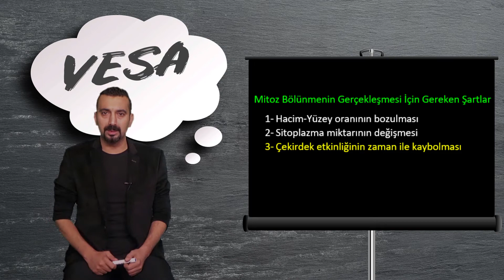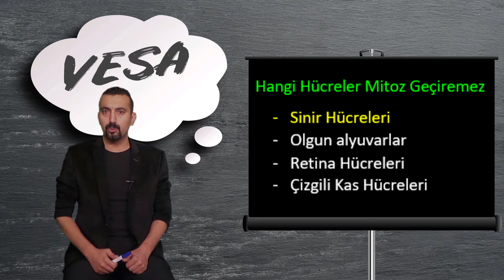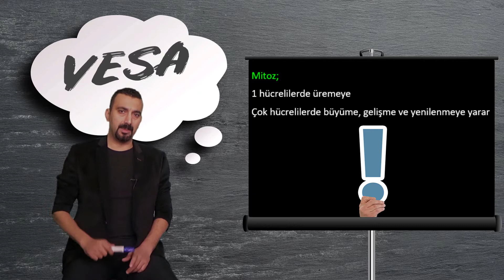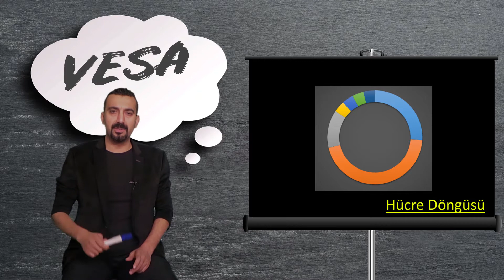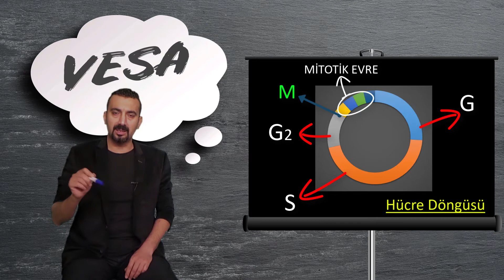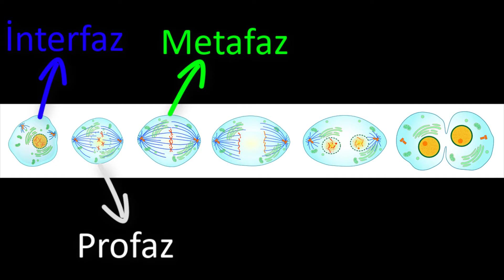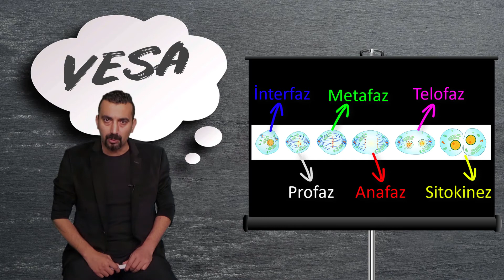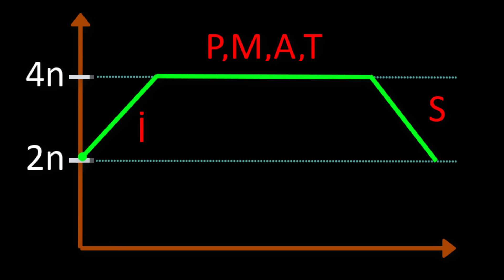MİTOZ BÖLÜNME || Sıfırdan Full Yks Biyoloji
Mitoz Bölünme konusu yks, tyt ve ayt biyoloji sınavı için 2021 tayfa için sıfırdan biyoloji konu anlatımı serimiz için hazırlanmıştır.
BİYOLOJİ KONU ANLATIMI ve SORU ÇÖZÜMÜ